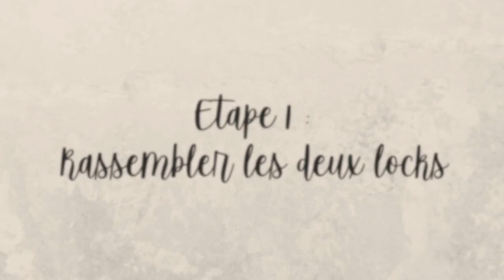COMBINER SES LOCKS EN 2 ETAPES - BROWNSKIN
✘ D'AUTRES VIDÉOS ✘

✘ CURLS LAB ✘
MON SITE DE COIFFURE, COACHING ET ATELIER

C'est un espace dédié aux cheveux crépus, frisés et bouclés où tu retrouveras mes prestations de coiffure, des coachings capillaires et des ateliers.

Le but de est de vous guider au mieux dans votre parcours capillaire et votre perception de vous .

Pour les boucles décomplexées !

Cette chaîne a pour but de renouer avec votre authenticité et de vous inspirer.
Je partage mes conseils, des idées coiffures, des tutoriels, des alternatives naturelles et bien d'autres sujets qui me passionnent !

Mamiky.